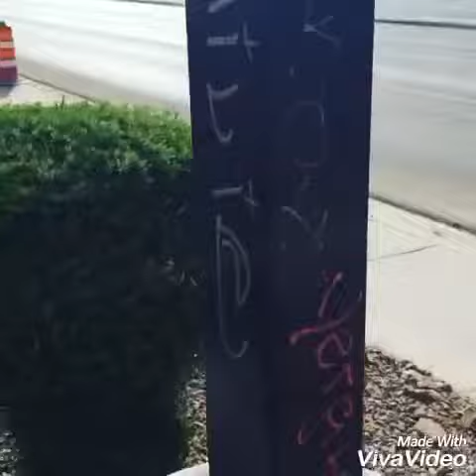Vandal Eyes Vegas pt.1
Las Vegas graffiti WSLV TO ESLV :. YERFO HBK BSURE HBK RESKO HBK SUSE BCW :. 2017